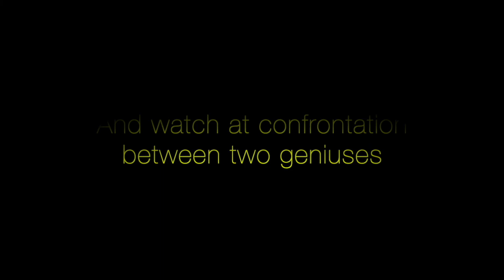Iron Man, Directed by Nick Cassavetes, Trailer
Yes, I decided to make a fan trailer for the cancelled Nick Cassavetes Iron Man movie again. This version is slightly different from the one I did 2 years ago.

So, the plot is based on Tony Stark and his father Howard Stark. They are both billionaire geniuses. Tony Stark's technology is starting to disappear because someone inside the company is secretly selling it on the black market. Howard Stark will also be one of the buyers. Justin Hammer will help Howard acquire various inventions. Tony Stark also gets into an accident and he will have shrapnel in his heart as well as in the original film. At the end there will be a battle between father and son. Howard Stark will also be wearing a metal suit.

Tom Cruise was considered on role of Tony Stark much time, also Nicolas Cage has interest to play this character.

Howard Stark as main villain of this version. I think he looks like Obadiah Stane in 2008 movie. And in script he specified as War Machine. I took Al Pacino.

Rhodey is a best friend of the Tony.  In the script they have a little quarrel because James works on Howard, but eventually he helps make iron man’s suit for Tony. I used Will Smith I think he is perfect choice for this character.

Rachel McAdams was considered on  role Pepper Potts in 2008 movie and she played in Notebook directed by Nick Cassavetes.

I use Jeremy Irons as Justin Hummer, right-hand of Howard Stark.

Cast:
Tom Cruise… Tony Stark/Iron Man
Al Pacino… Howard Stark/War Machine
Will Smith… ..Rhodey
Rachel McAdams… ..Pepper Potts
Jeremy Irons… .Justin Hammer